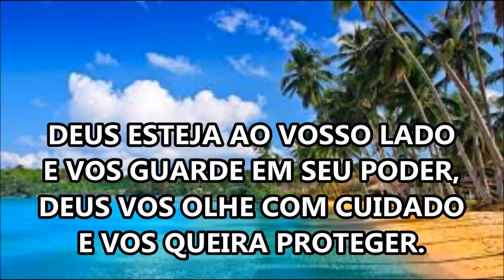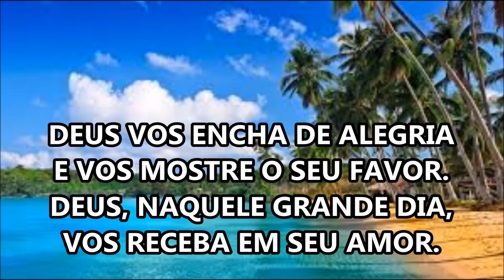HINO 509 HL - Igreja Evangélica Luterana do Brasil - IELB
HINO 509 HL (Hinário Luterano): Deus esteja ao vosso lado/ Video de Valfredo Reinholz/ Arranjo de Axel Bergstedt/ Tocado por Axel Bergstedt e alunos da Escola Evangélica Luterana de Música, Cariacica/ Rodolfo Hasse (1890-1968); alt.Mel. O DER ALLES em "Neues Geistreiches Gesangbuch", Halle, 1705.